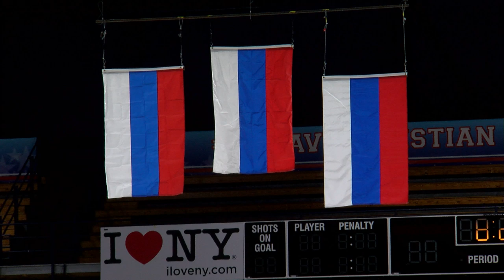Medal Ceremony Pairs | Lake Placid 2019